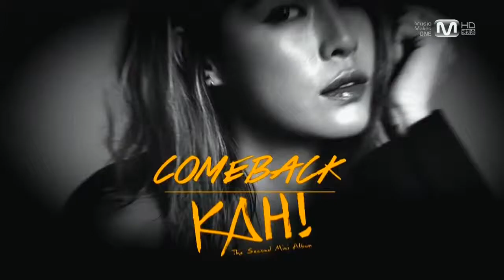[131010 Comeback Stage] Kahi - It's Me @Mnet M!Countdown Comeback Stage